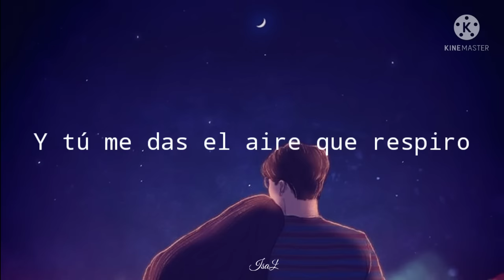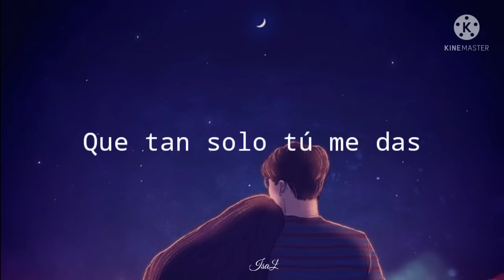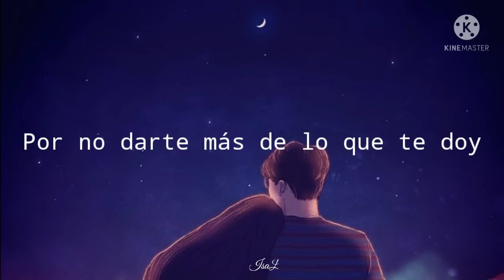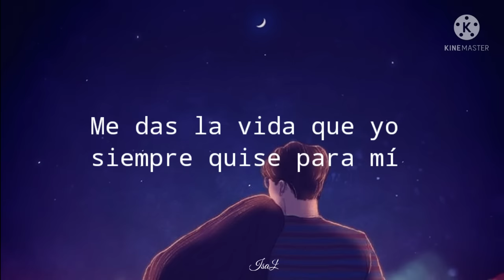Tan solo tú - Franco de Vita feat. Alejandra Guzmán (Letra)